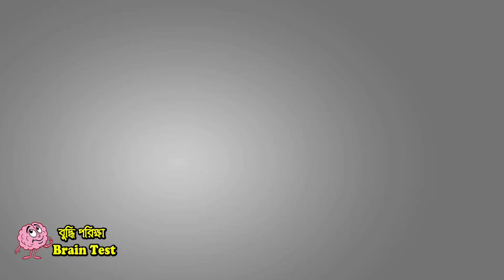কে কে পারবে উত্তর দিতে ? || Who can answer? || মগজ ধোলাই | Riddles in Bengali | Puzzle Games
আপনি যদি নিজেকে অনেক বেশি জিনিয়াস মনে করেন তাহলে আমাদের ধাধা গুলোর উত্তর দেয়ার চেস্টা করুন । এই ধাঁধা আপনার বুদ্ধিমত্তা বিকশিত করবে।

আপনি কি নিজেকে অনেক জিনিয়াস মনে করেন? আপনার যদি মনে হয় আমাদের ধাঁধা এবং পাজল সমাধান করতে পারেন ? আপনি যদি গণিতের গেমগুলি সমাধান করতে পারেন ।  IQ টেস্ট পরীক্ষা দিতে অনেক মজা পান তবে আমাদের চ্যানেলের এই ভিডিও এবং অন্যান্য ভিডিওগুলি আপনার জন্য।

Solve This Riddle if You Think You are a Crazy Genius. This puzzle's will develop your intelligence.

Are you a genius? Do you think you can solve riddles and puzzles? If you are good in solving math games and enjoy IQ Tests, this video and other videos in our Channel are for you.

এই চ্যানেলটিতে যেসব বিষয় নিয়ে আলোচনা করা হয় সেগুলো হচ্ছে -  পাজল গেম, ধাঁধা ও ধাঁধার উত্তর, রহস্যময় প্রশ্ন, প্রশ্ন ও উত্তর, অংক নিয়ে বুদ্ধির খেলা ইত্যাদি ।

In This Channel We Discuss About Mind Game in Bengali, Intellectual Games in Bengali, Riddles in bengali, Puzzles in Bengali, Googlies, Bangla Reddles Etc.